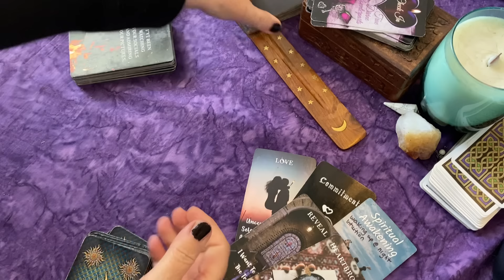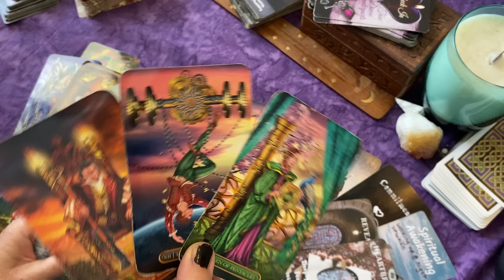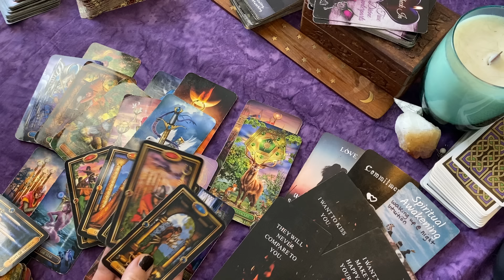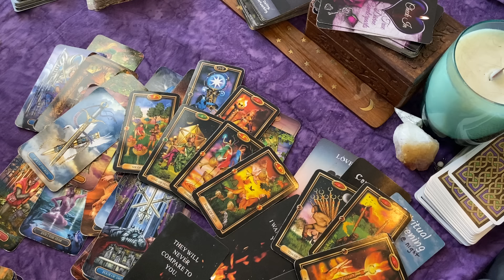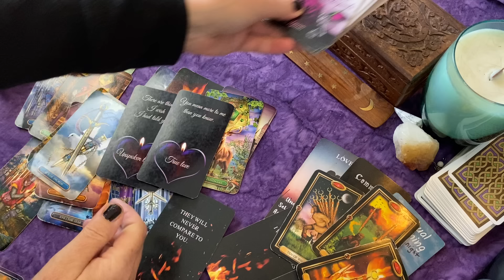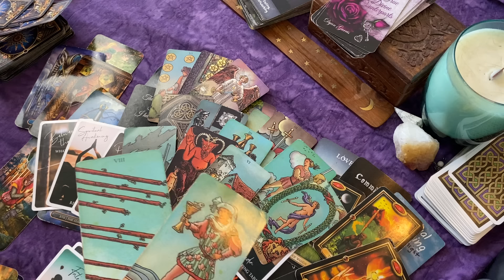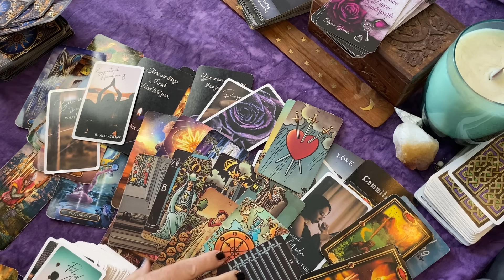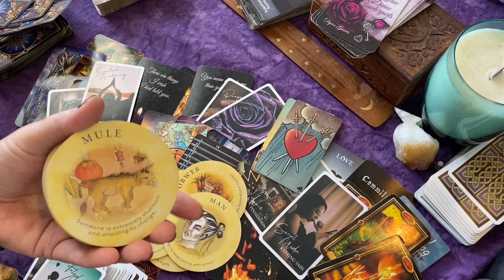TAURUS: DRAWN to YOU!💖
⭐Oracle Cards:
Message of Love Oracle
Hidden Truth